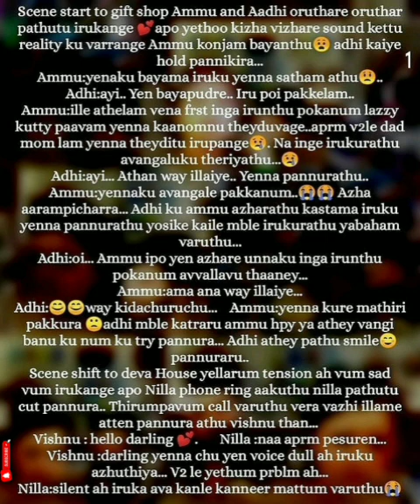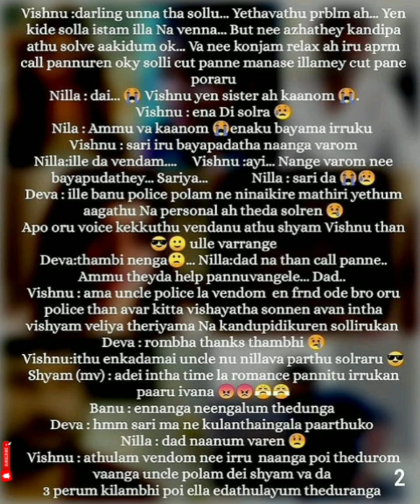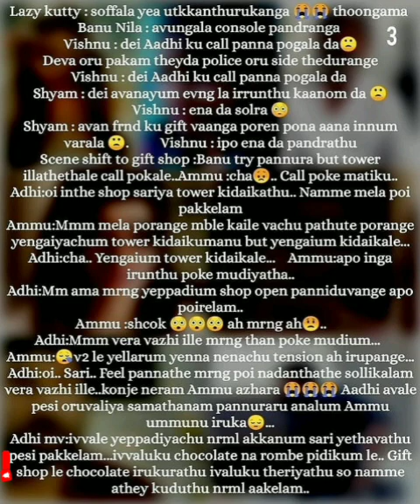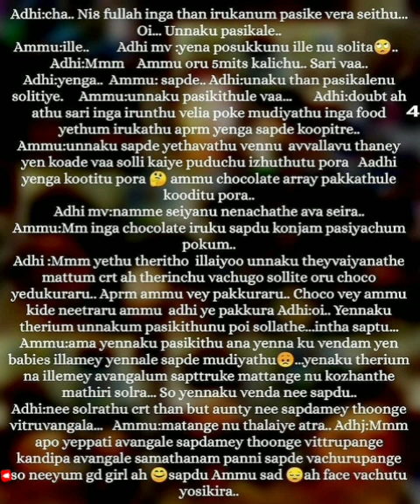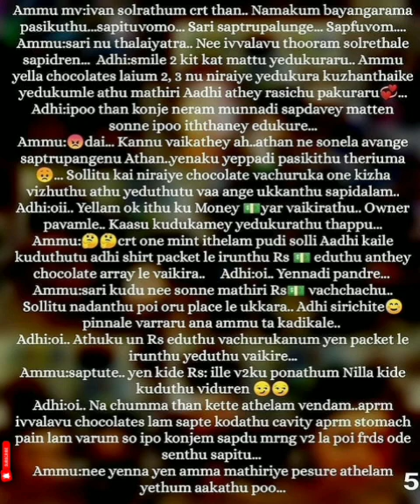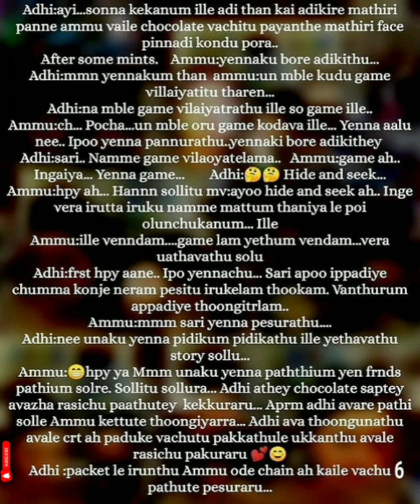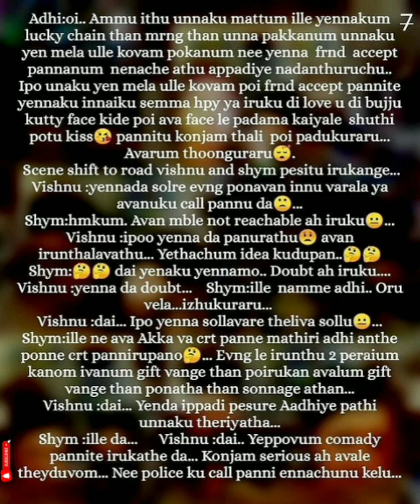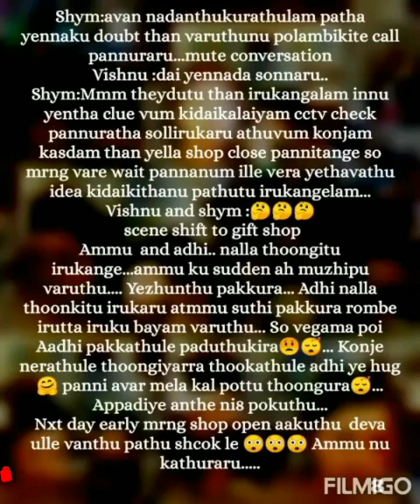Piyar Prema Kadhal || Episode 16 || AP Tale Time